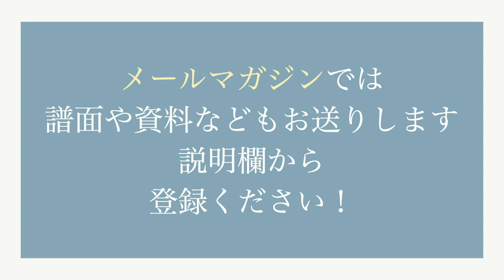ものまねジャズドラム演奏【ドラム 演奏してみた】〇〇風ドラミングを次々と！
コロッケさんのように
つぎつぎに
誰々風ジャズ演奏で演奏していきます
特にレガートのフィールの
大きな３つの特徴で演奏していくのが
今回のテーマです
ドラム ソロも誰々風やってみました
イマイチ似てないのもありますがww

【参考動画】
Bye Bye Blackbird (Live at the Black Hawk, San Francisco, CA - April 21, 1961)

Hank Mobley - This I Dig Of You

【ドラム 演奏してみた】
ものまねジャズドラム演奏
〇〇風ドラミングを次々と！